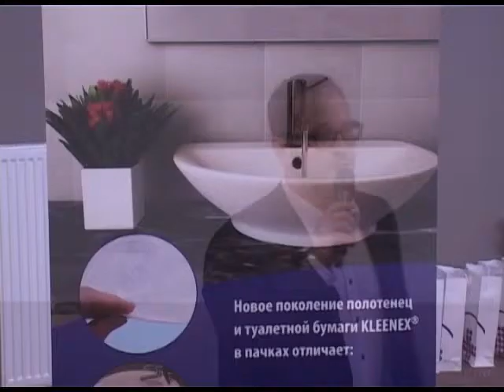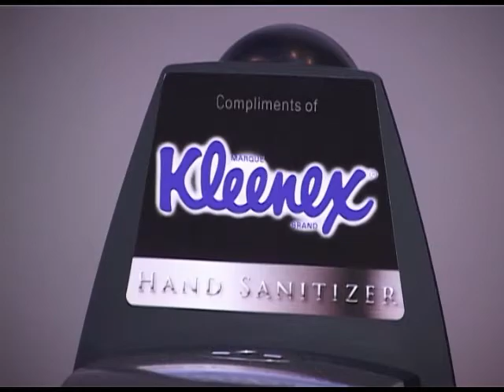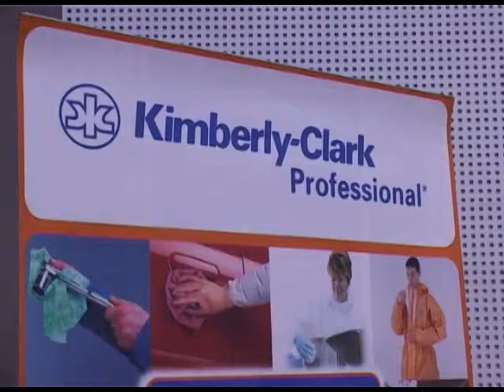В Сочи прошла ежегодная конференция хаускиперов. Новости 24 Сочи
Представители ресторанно-гостиничного и промышленного бизнеса встретились с руководителями мировых компаний.
Сочи. Новости.
Телеканал Эфкате.